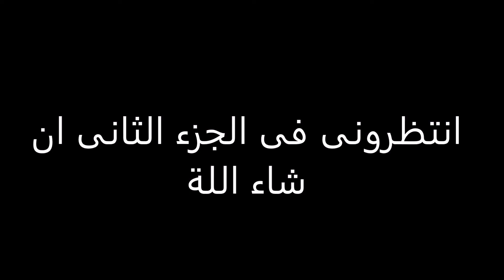الحرب فى اوكرانيا / Russia Ukraine war - الجزء الاول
حرب روسيا واوكرانيا اليوم مباشر
سبب الحرب بين روسيا واوكرانيا
سبب حرب روسيا على أوكرانيا
الحرب العالمية الثالثة
حلف الناتو
الحرب على أوكرانيا
اوكرانيا وروسيا
روسيا أوكرانيا
وضع الجمهوريات السوفيتية السابقة
تاريخ الاتحاد السوفيتى
وضع أوكرانيا بالنسبة لروسيا
لماذا الحرب على أوكرانيا
# تجربة العمل مع الاتحاد السوفيتى السابق